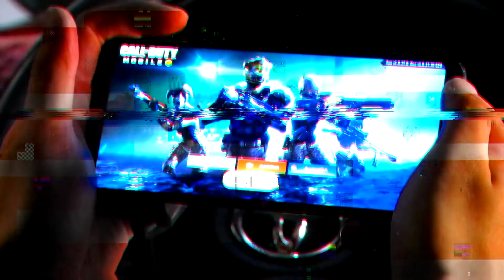ROG Phone 3為贏而生 決勝之王｜殺萱隊 乾爹影片大挑戰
ROG Phone 3 X 決勝時刻Mobile共同打造全台首檔電競選秀節目
第二集節目將由兩隊學員絞盡腦汁製作的乾爹影片揭開序幕，乾爹影片大挑戰將考驗學員的創意及演技，獲得最多乾爹影片觀看數的隊伍將拿下關鍵分數。